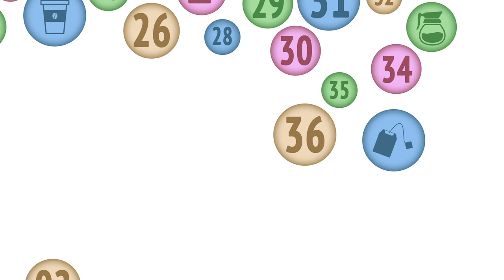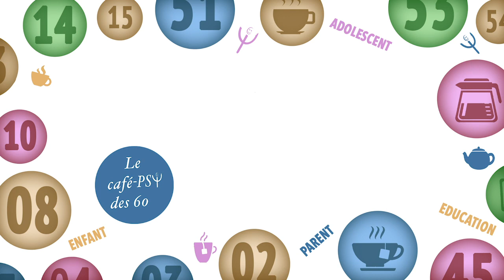FAUT-IL UN ORDRE DES PSYCHOLOGUES ? - LE CAFÉ-PSY DES 60 (H01)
La question est en débat actuellement au sein de la profession des psychologues avec beaucoup de fantasmes quant à ce que ça implique. J'ai donc proposé à ceux qui s'intéresse au sujet depuis un moment de venir nous parler de ce futur projet de loi pour la création d'un ordre des psychologues.

L'occasion d'une discussion ouverte avec l'ACOPSY pour qu'elle nous présente ses arguments en faveur de cette proposition.

J'attends vos commentaires et N'HÉSITEZ SURTOUT PAS À DIFFUSER CETTE VIDÉO le plus possible pour lancer la discussion.

SOMMAIRE :

00:00 Pré-générique
01:00 La présentation des participants
03:40 C'est quoi un ordre des psychologues ?
09:38 Pourquoi un ordre plutôt que ce que l'on a aujourd'hui ?
14:50 L'ordre empêchera-t-il la pluralité des pratiques ?
21:44 L'ordre n'empêchera d'autres personnes non psychologues de faire notre travail...?
27:23 Discussion autour de la proposition de loi
38:00 Conclusion ouverte sur une discussion autour de la place du psychologue aujourd'hui.

Vous êtes de plus en plus nombreux à me suivre, Merci beaucoup.

Cette chaîne est la vôtre, n'hésitez donc pas à faire des commentaires pour me dire si vous avez apprécié cette vidéo.

J'attends aussi vos questions qui deviendront les prochains sujets des futurs vidéos.